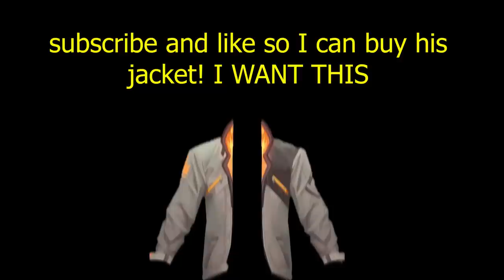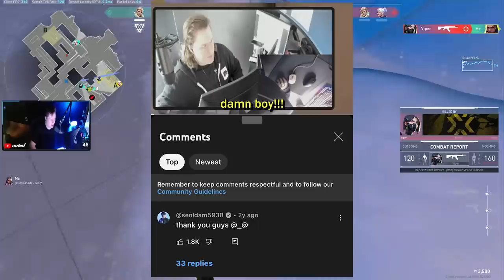n0ted x Soldam *SHOCK* Radiants in Valorant